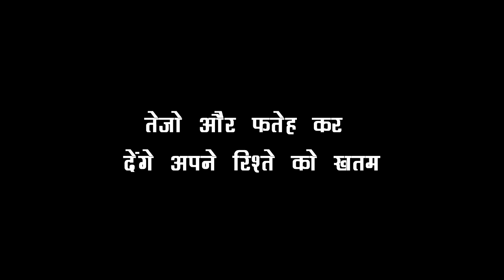UDAARIYAAN || TEJO और FATEH के जिंदगी में आया नया शख्स